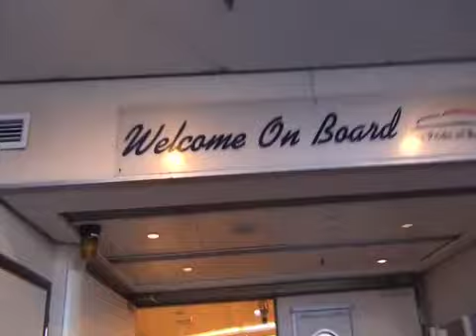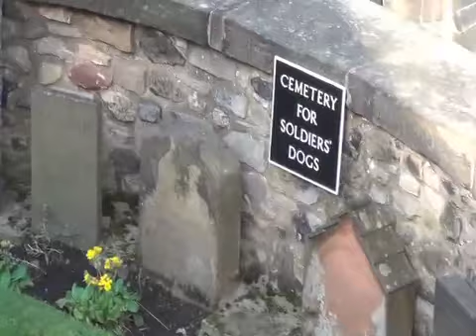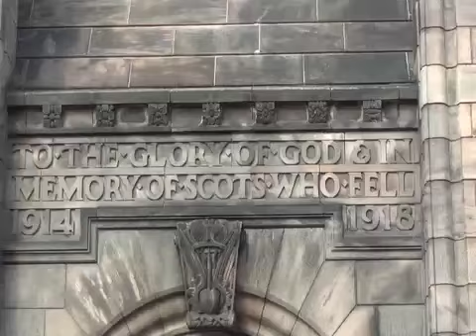Scotland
and edit of my trip to scotland, not my best work at all buts its something to watch i guess